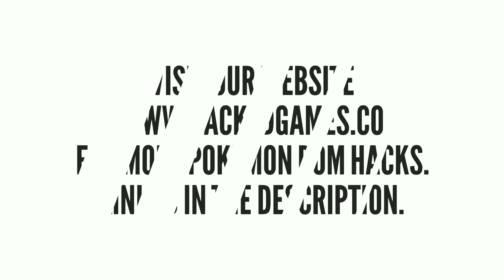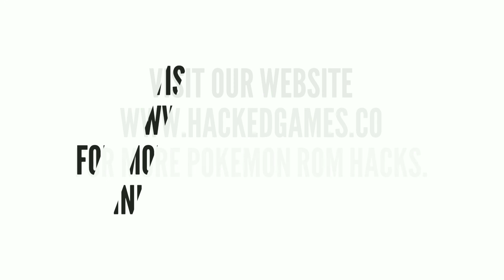Best New Online Pokemon Game For Android | Gameplay + Download Link (2018)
Download Link
PK HOUSE 3D (Author - TomDuDu Studio)

Emulators

3DS (Android): NA